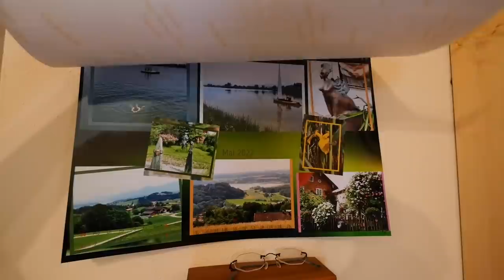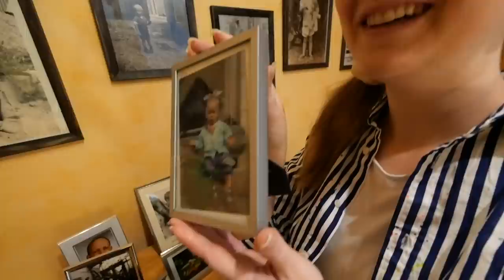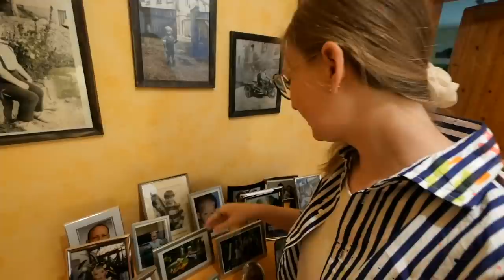ドイツ実家を大公開！地上３階＆地下１階の豪邸がすごい！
今回はドイツにあるレナの実家を大公開！日本とは比べ物にならないスペースの広さ！
リビングに巨大なソファーとハンモック！地下にはビール専用の冷蔵庫！
３階には室内サウナ！と桁違いのスケールにカルチャーショック連発！ぜひお楽しみに！